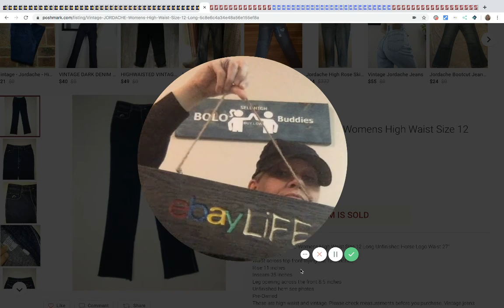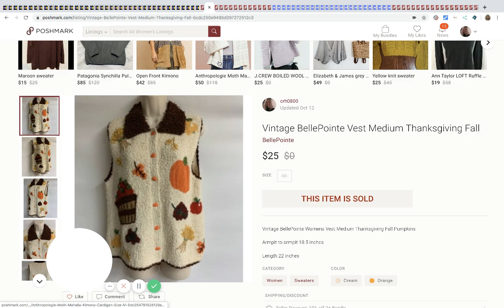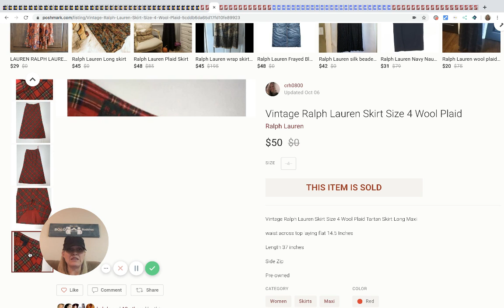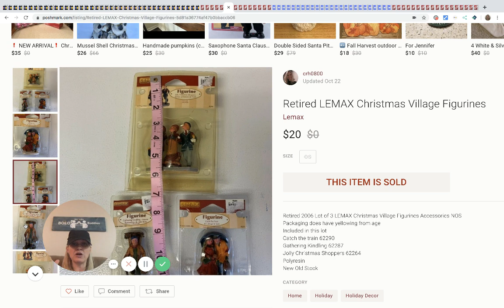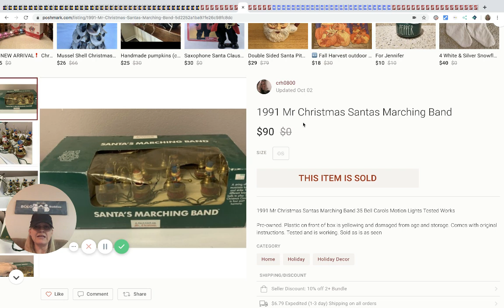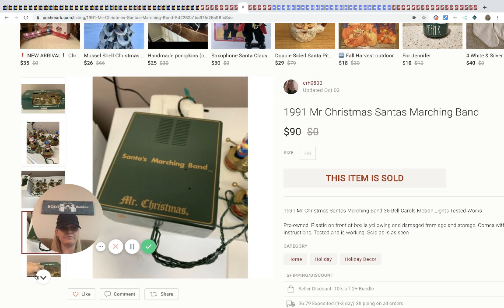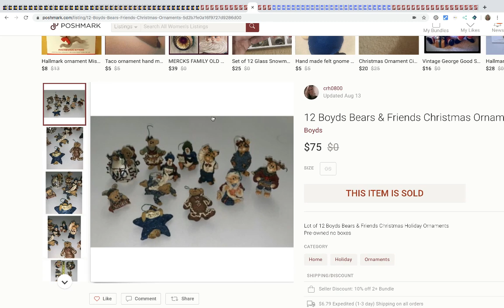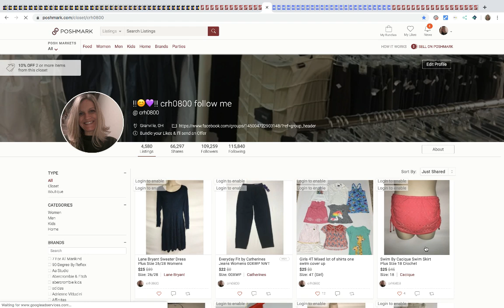I have BOLOs on Poshmark!! Resellers check out What Sold